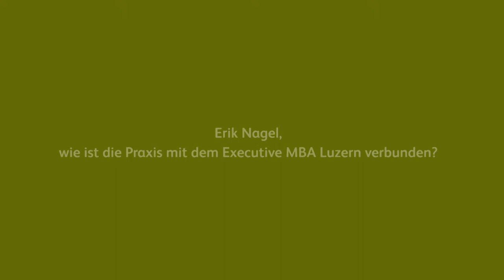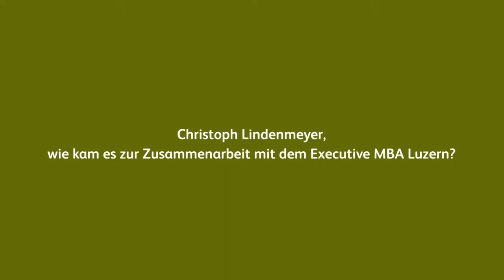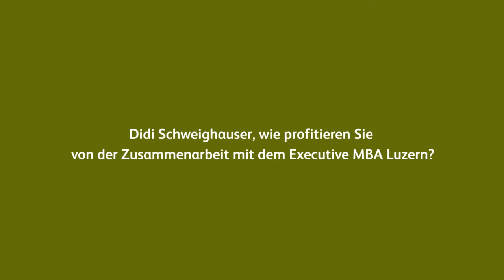Drei Wirtschaftspartner über die Zusammenarbeit mit dem Executive MBA Luzern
2